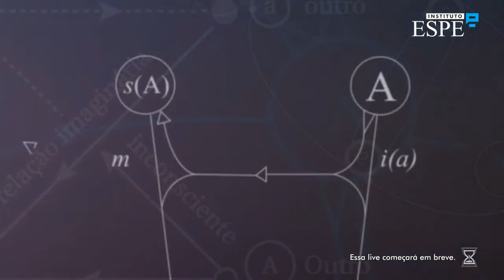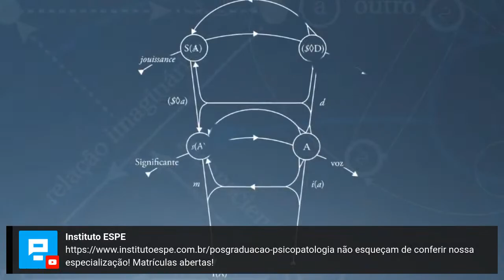Psicanálise, Ciência e Clínica Contemporânea | Paulo Beer e Wilson Franco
Aula gratuita com os psicanalistas Dr. Paulo Beer e Dr. Wilson Franco

Quais os desafios da Psicanálise frente as exigências científicas? Como pensar as evidências do método psicanalítico na clínica contemporânea? Poder interrogar a psicanálise e as outras ciências, assim como os instrumentos ideológicos atravessados, é sempre necessário.

Partindo dessa premissa, nesta aula propomos um debate em torno dos desafios teóricos e clínicos que a psicanálise enfrenta na atualidade.